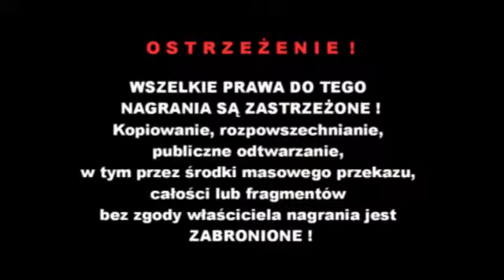Spoko Gość - Kiedy jest Ci źle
Fragment koncertu, który odbył się w Kudowie-Zdroju 10 lipca 2010r.